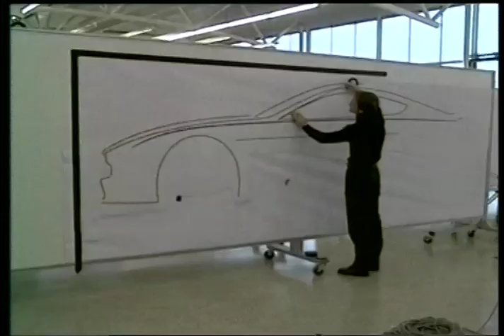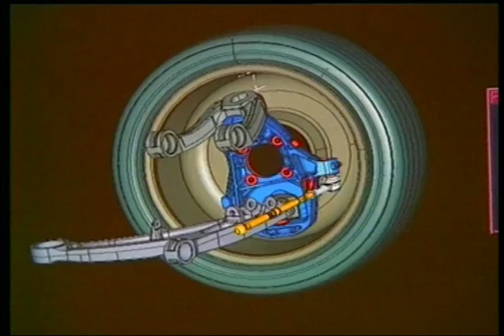Aston Martin DB9 Development and Testing 2003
The Aston Martin DB9 is a grand tourer first shown by Aston Martin at the 2003 Frankfurt Auto Show. Available both as a coupe and a convertible known as the Volante, the DB9 was the successor of the DB7. It was the first model built at Aston Martin's Gaydon facility.

The DB9, designed by Henrik Fisker, is made largely of aluminium. The chassis is the VH platform, also found in the Aston Martin DBS. The engine, on the other hand, is the 6.0L V12 from the Aston Martin V12 Vanquish. It has a top speed of 295 km/h (183 mph) and a 0 to 97 km/h (60 mph) time of 4.1 seconds.

The DB9 is rated well by car critics, who appreciate the car's interior and exterior design. In spite of comments regarding the DB9's weaker engine and handling, reviewers liked the car's ride and driving experience. Some also held issue with the DB9's small rear seats, cargo space and poor satnav.

The 2012 version has seen many improvements to the design, the engine and the overall driving experience. It now has the most powerful engine yet with peak power of 517 PS and 620 Nm of torque. It also comes with carbon ceramic brakes as standard.

Production of the DB9 ended in 2016, being replaced by it's successor the DB11.[citation needed]

Aston Martin Racing has adapted the DB9 for sports car racing, producing the DBR9 for FIA GT1 and the DBRS9 for FIA GT3. These two cars are lightened DB9s; the interior features are removed and the aluminium body panels are replaced by carbon fibre panels. Additionally, engine has been tweaked in both the cars to produce more horsepower. The DBR9 has won in several events, including its debut event.

The DB9 was designed by Henrik Fisker, and was first revealed at the 2003 Frankfurt Auto Show. The letters "DB" are the initials of David Brown, the owner of Aston Martin for a significant part of its history. Although it succeeded the DB7, Aston Martin did not call the car the DB8 due to fears that the name would suggest that the car was equipped with only a V8 engine (the DB9 has a V12). It was also reported that Aston Martin believed that naming the car "DB8" would indicate a gradual evolution and misrepresent the car.

The DB9 is the first model to be built at Aston Martin's Gaydon facility in Warwickshire, England. In a 2007 interview, Aston Martin CEO Dr. Ulrich Bez stated that, though Aston Martin was traditionally a maker of more exclusive automobiles, he believed Aston Martin needed to be more visible and build more cars. At launch, Aston Martin planned to build between 1,400 and 1,500 DB9s per year.

The DB9 was facelifted July 2008. This facelift was mainly the increase in engine power, to 350 kW (476 hp) and a redesigned center console. Externally, the DB9 remained virtually unchanged.

Ref: S479